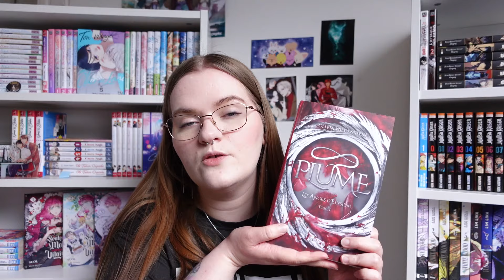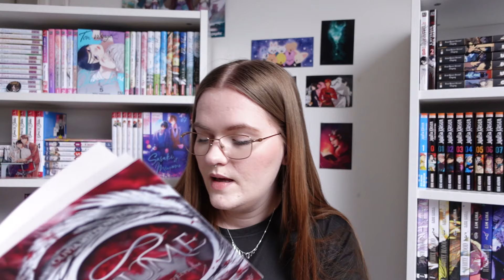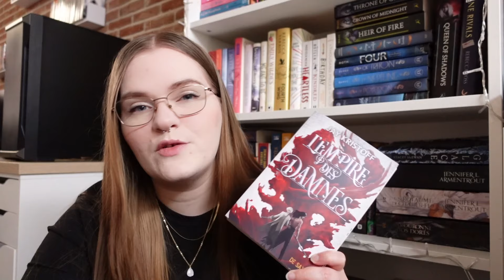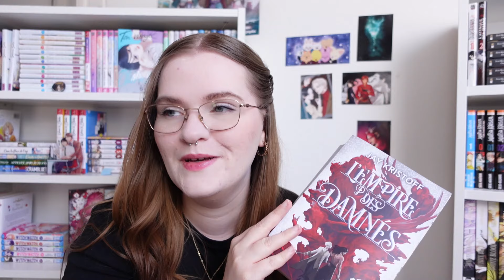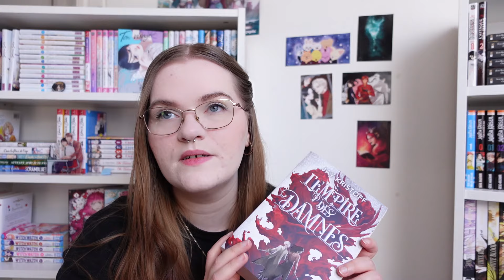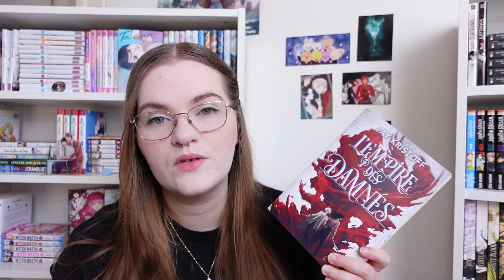💜 READING VLOG 💜 Ce vlog ne s'arrête que lorsque je trouve un coup de coeur ! #2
Bonnes lectures !

Emeline
Vous pouvez souscrire à la chaîne pour me soutenir 💜

📧 Adresse mail 📧